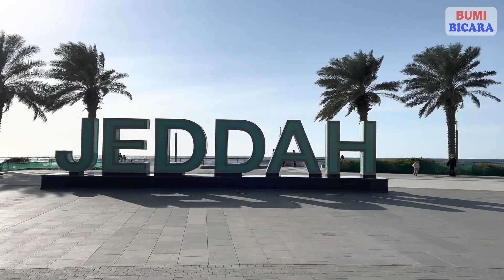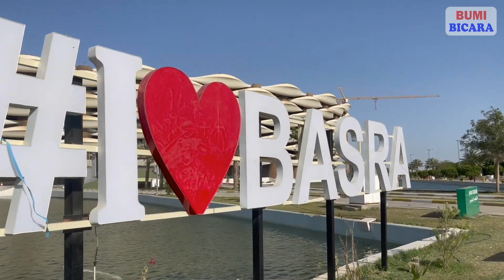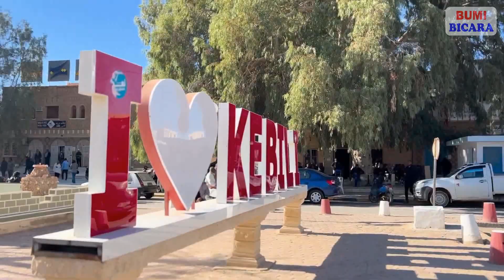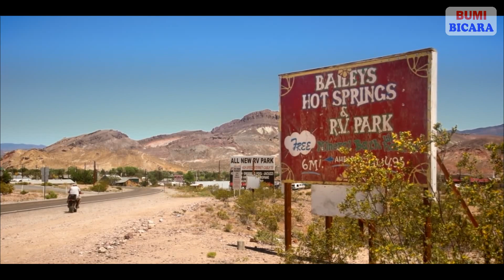10 TEMPAT TERPANAS DI DUNIA. Apakah Anda Berniat Tinggal Disini ?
Bumi adalah rumah bagi beberapa suhu ekstrem yang serius, mulai dari Arktik yang dingin hingga Sahara yang terik.
Ada tempat tempat di bumi di mana panas ekstrem tidak hanya terjadi satu kali, tetapi merupakan peristiwa biasa.
Yang menjadikan suatu tempat menjadi tempat terpanas di bumi, adalah karna tempat tersebut tercatat pernah mengalami suhu panas tertinggi, yang juga disebabkan oleh suhu rata-ratanya yang juga sangat tinggi.

Terimakasih telah menyaksikan video ini.